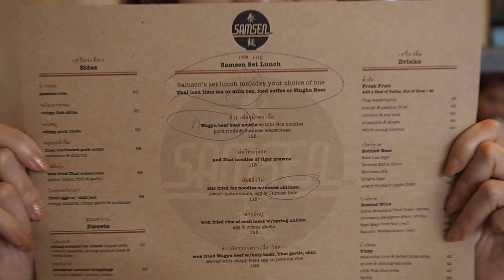s&j 香港最正既 船麵，髮型師，化個靚妝，波鞋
香港至正...
造型：
泰國餐廳：
髮型屋：
白色波鞋...
過兩日打晒出來
sorry呀，呢個星期忙到飛起

希望大家過一個超輕鬆既週末❤️

photos with Olympus EM1ii, lens 75mm f1.8 M.Zuiko Pro